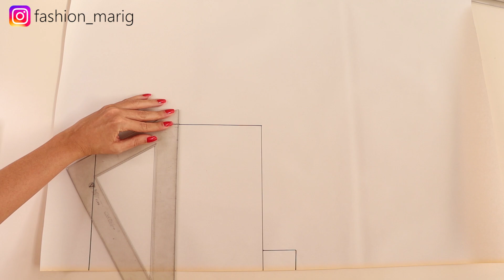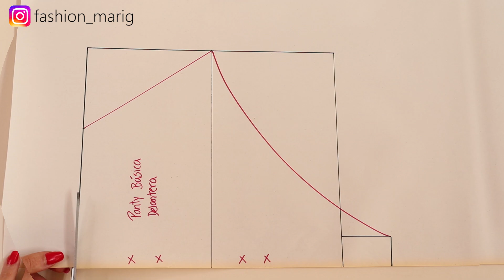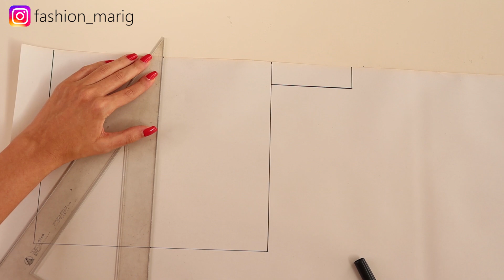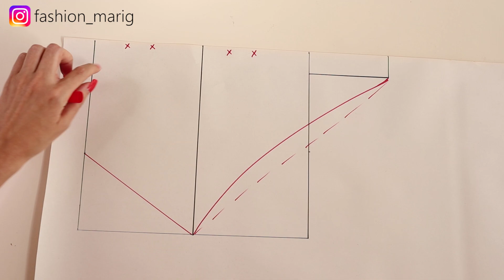PATRÓN / MOLDE BÁSICO DE PANTY/CALZONES /BRAGAS PARA TRAJE DE BAÑO BIKINI Y ROPA INTERIOR - MariG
Hola amigos como están?? En esta oportunidad les enseño a hacer el patron basico de panty tanto el delantero y trasero a tu medida perfecto para traje de baño y ropa interior !!! Espero que les guste mucho y cuéntenme en los comentarios qué les pareció voy a estar leyéndolos todos y respondiéndolos!

Besossss